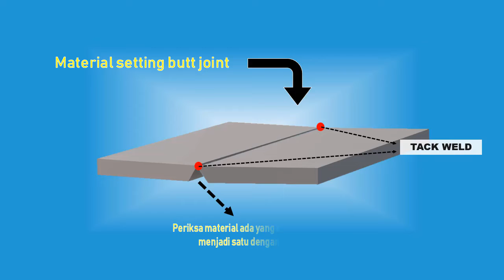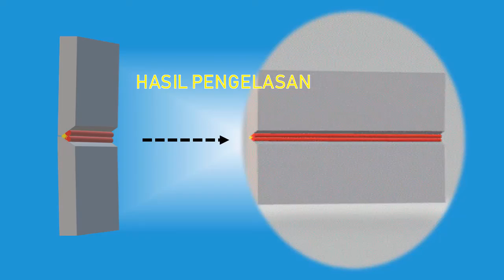Pengelasan Pelat 2G